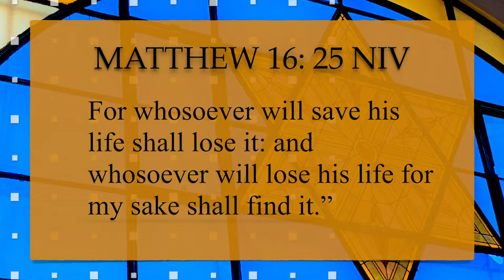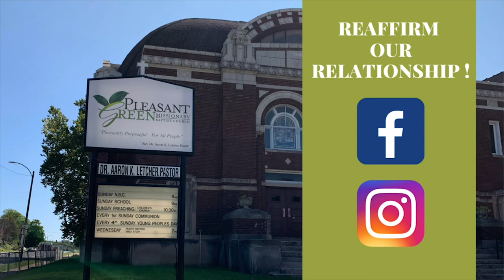Pleasant Green St. Louis-TV